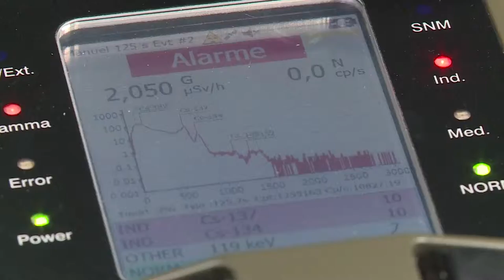这就是国际原子能机构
In 1957, the IAEA was created with a vision to harness the power of the atom for the benefit of humankind.
It works with partners across the globe to help countries use nuclear science and technology to meet development challenges.
To commemorate its 60th anniversary, the IAEA has produced a new film which showcases the diverse activities of the Atoms
for Peace and Development Agency. The film is available in English, French, Spanish, Russian, Arabic and Chinese.